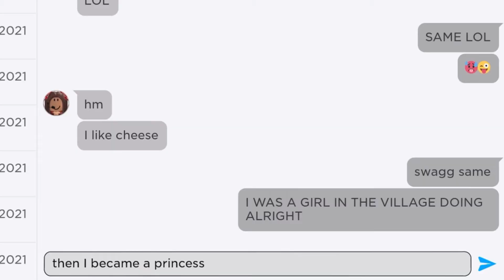Singing SofiaThe First song with kate *interesting* *funny* I PLS OK WATCH 🥱🤪